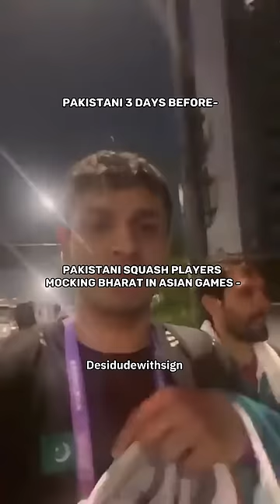Team Bharat 🇮🇳 Vs Team Pakistan🇵🇰